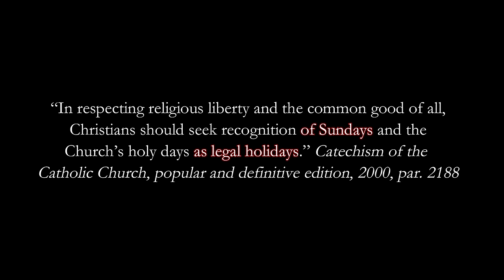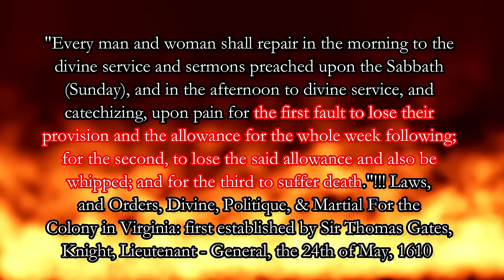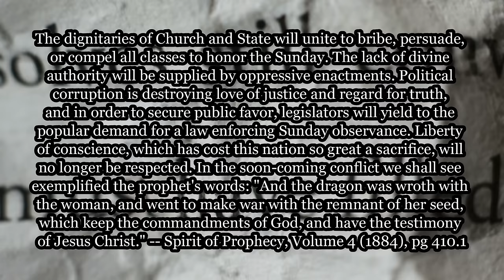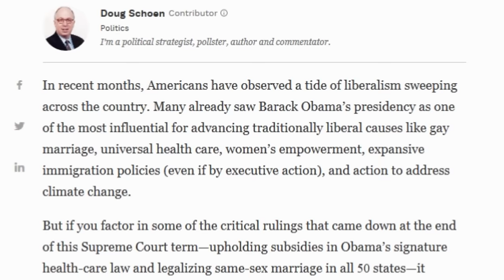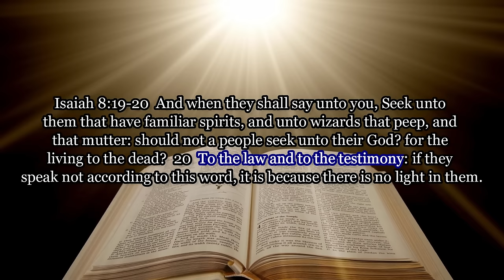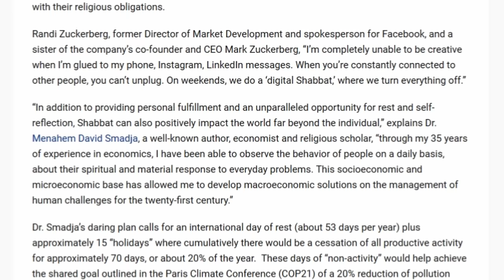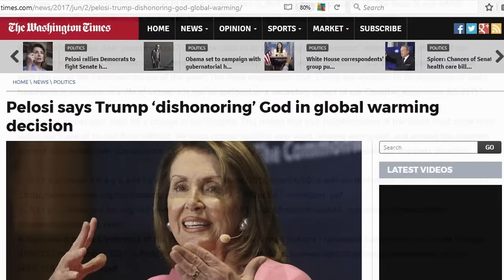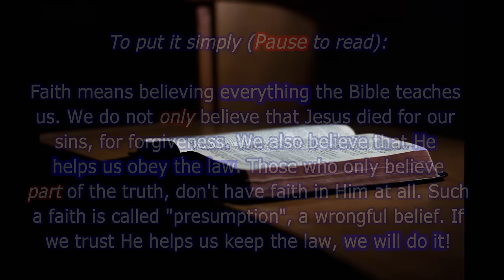WARNING! SUNDAY LAWS ARE COMING!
WARNING! Sunday Laws are coming, and they are a lot more sinister than many realize! SUNDAY (SUN-day) laws are the MARK of the BEAST!

Articles: To be added to the comments

Images in the thumbnail include 2019 and 2020 prophetic truths.